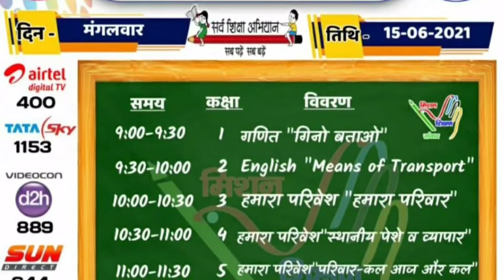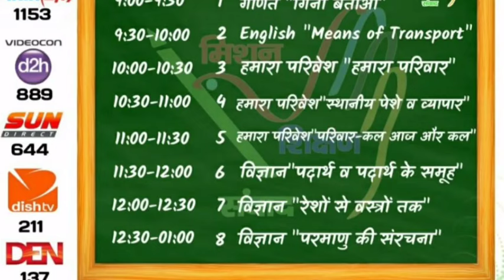ईपाठशाला 15 जून 2021 को दूरदर्शन पर प्रसारित होने वाले कार्यक्रम की झलक